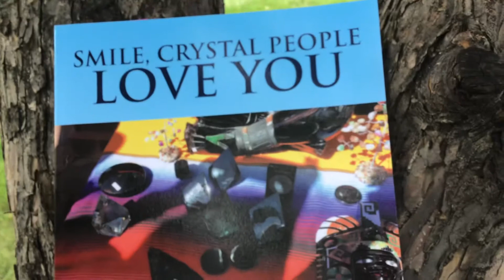Peace ✌️🌏ABANDON RACISM AND WELCOME OUR FELLOW EXTRATERRESTRIALS 🌏by Juanita Gutierrez,BSED,MSED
Yes,our fellow extraterrestrials do love 💕 us and are rescuing Humanity from dark entities and more powerful messages to Humanity in 🌈🌏ABANDON RACISM AND WELCOME OUR FELLOW EXTRATERRESTRIALS 🌏🌈book by Juanita de Guzman Gutierrez, BSED,MSED, Fordham University, New York City, USA. Now available at Amazon, Xlibris, all bookstores worldwide and at Author Central Page at
in ebook, kindle, paperback formats.

I honor the Gods and Gods in all Humanity.
Creator Source bless all.🌈🌟